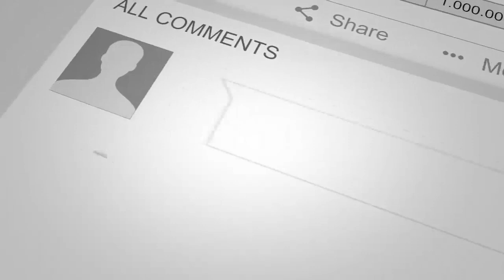چرا ارگ توافـ.ــق ۵۰ درصدی را ر/د میکند